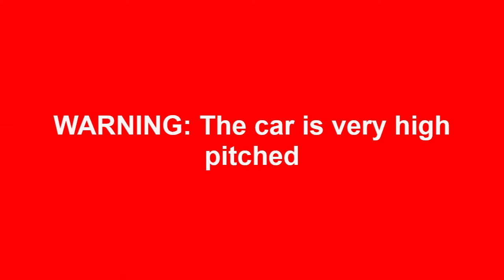20th Anniversary Hotlap for Michael Schumacher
It has been 20 years since Michael Schumacher won his first of many Drivers' Championships for Ferrari. To celebrate that, I am going to be putting that Ferrari back onto where it belongs... the track! I will be driving the Ferrari F2004 (not the exact car that he won that first championship with Ferrari in), the car which gave him his last Drivers' Championship win. It will be taken to Suzuka, the place where he secured that title, for a hotlap!

Equipment used:
Logitech G920 (for Xbox and PC)